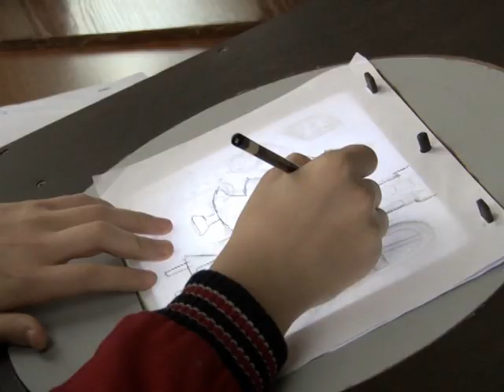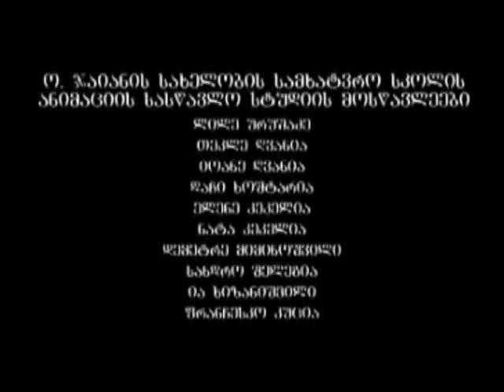ფოთელი ნორჩი ანიმატორების შემოქმედება 20 12 17